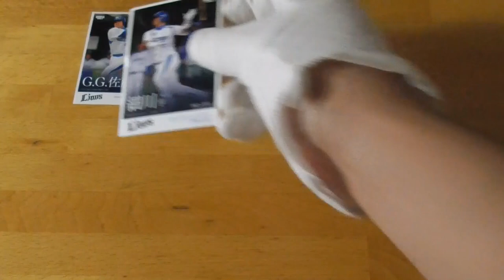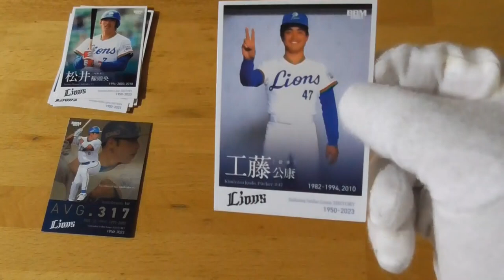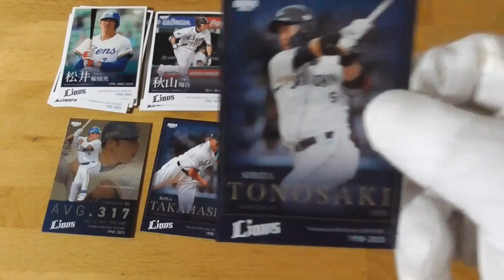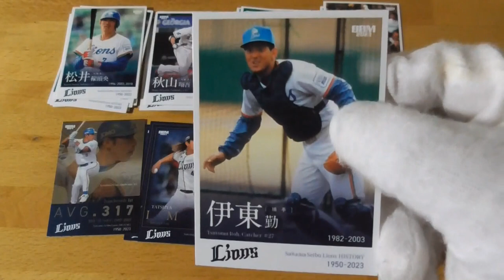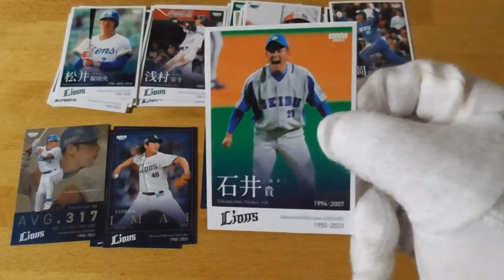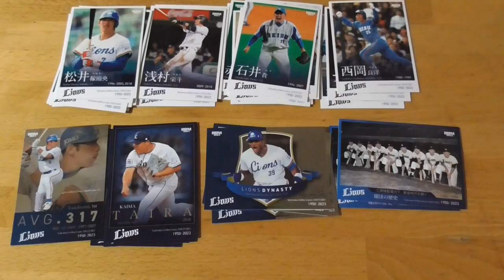2023BBMベースボールカード埼玉西武ライオンズヒストリー1950 2023⚾開封動画 後編